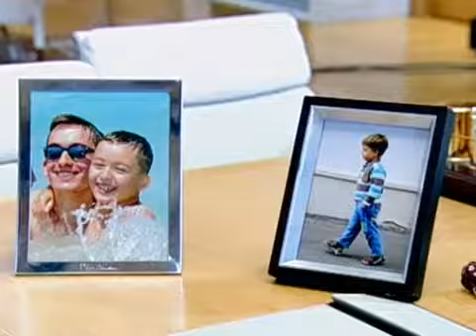სააკაშვილის დამშვიდობება - 28.10.2013